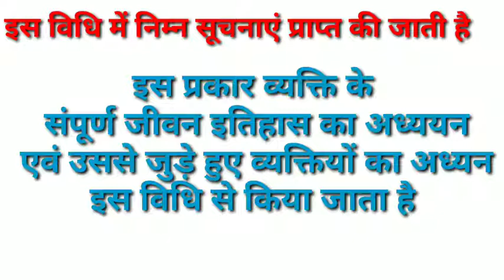जीवन इतिहास विधि|| Case History Method